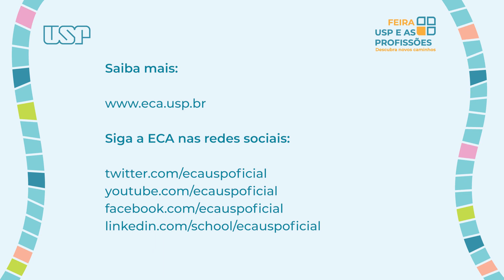TURISMO - ECA | Feira USP e as Profissões 2021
Depoimentos e imagens coletados pelo Departamento de Relações Públicas, Propaganda e Turismo da ECA a pedido da Pró-Reitoria de Cultura e Extensão da USP

Montagem, edição de som, legendas e finalização: Amanda Ferreira

Motion graphics: Amanda Ferreira, a partir de arte criada pela Pró-Reitoria de Cultura e Extensão da USP

Escola de Comunicações e Artes (ECA)
Diretora: Brasilina Passarelli
Vice-diretor: Eduardo Monteiro

Comissão de Cultura e Extensão (CCEX)
Presidente: Wagner Souza e Silva
Vice-presidente: João Paulo Amaral Schlittler Silva
Chefe administrativa de serviço: Heidi Santos Oliveira
Estagiário: Guilherme Maeda

Assistência Técnica de Relações Institucionais e Comunicação (ATCRI)
Assistente: Verônica Reis Cristo
Analista de Comunicação: Amanda Ferreira
Estagiário: Renan Azevedo

Realizado em agosto de 2021